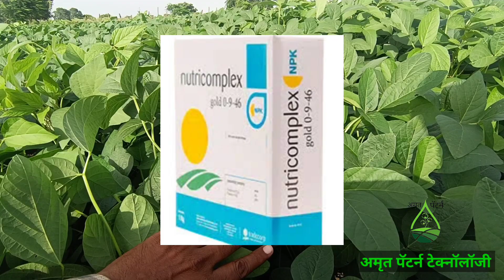शेवटी सोयाबीन 75 टक्के शेगा लागल्या नंतर करा ही फवारणी! 3 क्विंटल उत्पादन वाढणार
कापूसशेतकरी मित्रांनो प्रत्येक पिकाच्या अधिक माहितीसाठी बघत राहाल अमृत पॅटर्न यूट्यूब चैनल आणि जर पण नवीन असाल आणि आपल्याला अमृत पॅटर्न पद्धतीविषयी माहिती नसल्यास आपण अमृत पॅटर्न ॲप डाऊनलोड करून त्यामध्ये प्रत्येक पिकाच्या फवारणीची तसेच खताच्या व्यवस्थापन ची माहिती घेऊ शकता

अमृत पॅटर्न ॲप लिंक

गट शेती साठी

 जॉईन कराल लिंक